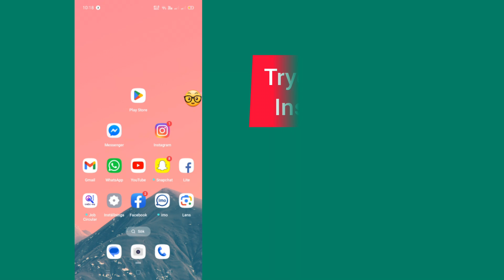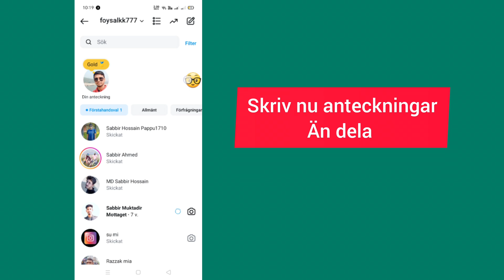Hur får man guldlappar på Instagram 2024 | Hur man lägger till gyllene anteckningar på Instagram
Jag ska visa dig hur du får eller lägger till guldsedlar på instagram om guldsedlar inte visas på instagram.  Detta söks också som hur man lägger till guldsedlar på instagram, guldsedlar på instagram och hur man lägger till guldsedlar på ig.  Det här hjälper dig att göra instagramanteckningar gyllene och hur du får guldlappar på instagram

 ANSVARSFRISKRIVNING:

 Den här videon är ENDAST för utbildningsändamål och för att inte ställa sig på kränkning av någon natur.  Alpha Media UG tillhandahåller innehåll som är strikt i linje med YOUTUBEs riktlinjer för communityn och därför inte ansvarar för missbruk av någon form.

 hur får man guldsedlar på instagram 2024,

 hur man lägger till guldlappar på instagram,

 guldlappar på instagram,

 hur man får guldlappar på instagram,

 hur man lägger till guldlapp på ig,

 hur man gör instagram-anteckningar gyllene,

 hur man får instagram guldlappar,

 guldsedlar visas inte på instagram,

 instagram guldsedlar visas inte,

 instagram guld anteckningar uppdatering,

 hur man får guldlapp på instagram,

 hur får jag guldlappar på instagram,

 hur du får guldlappar på instagram,

 hur gör jag min instagramanteckning guld,